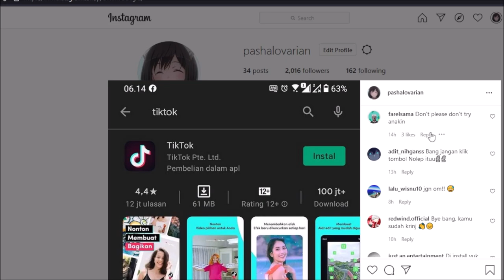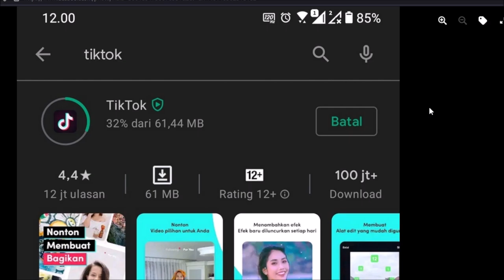Gua Punya Sebuah Pengumuman...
Demi mencari kekuatan baru...